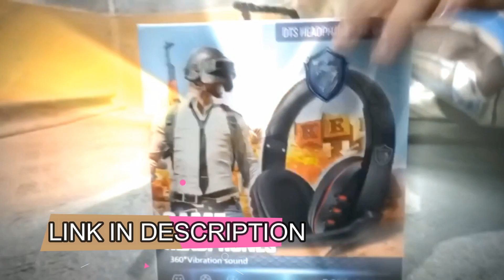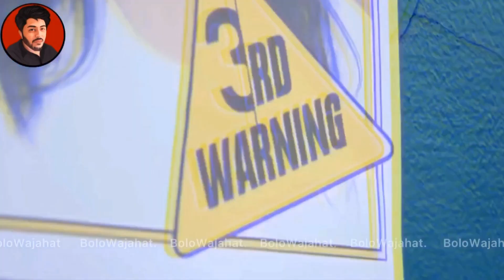AMAZING PAKISTANI MEMES OF 2021 | THUG LIFE | BOLO WAJAHAT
LINKS